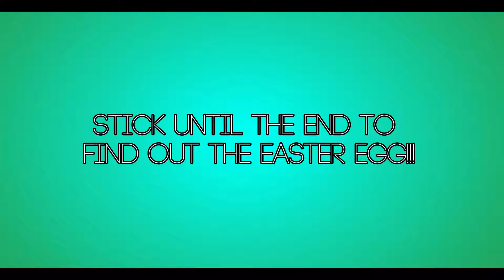Cookie in mad city what?!?!?!?!/grinding process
so today i am playing mad city once again and showing you guys how to grind and where the new Easter egg is